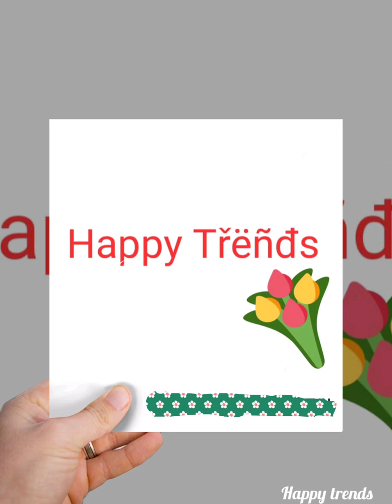Neyveli velyudaiyam Pattu Murugan temple|நெய்வேலி வேலுடையான் பட்டு முருகன் கோவில்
Neyveli township, Cuddalore, tamilnadu, India.

karthigai deepam celebration in Shiva temple.